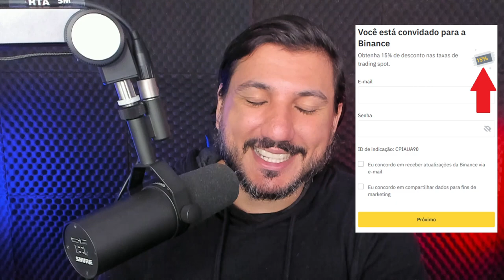AGORA É A HORA DE COMPRAR BITCOIN??